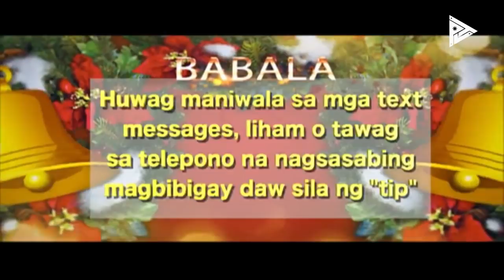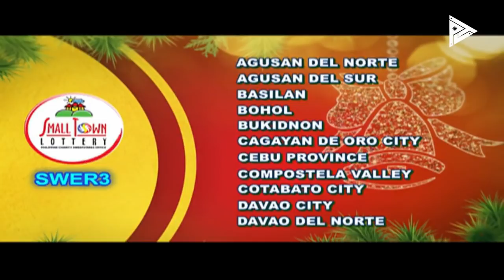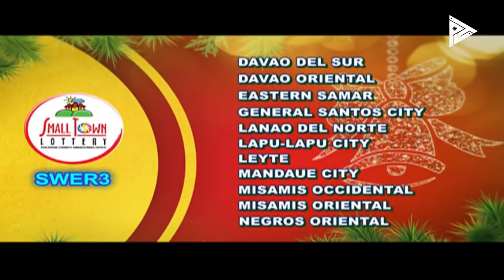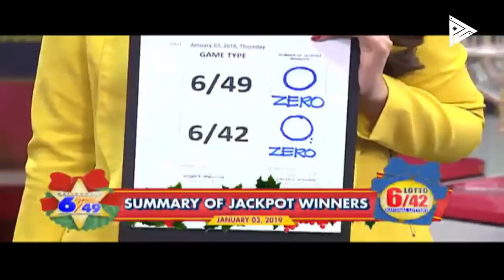[LIVE] PCSO 9:00 PM Lotto Draw - January 3, 2019